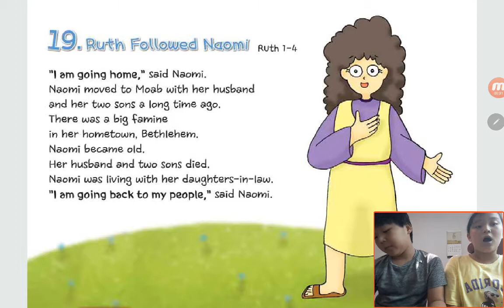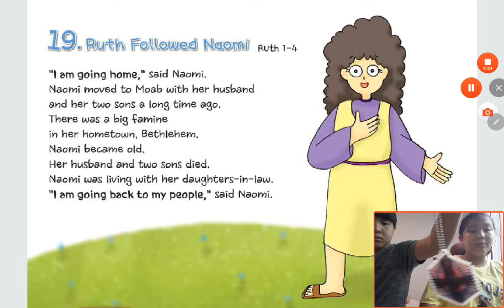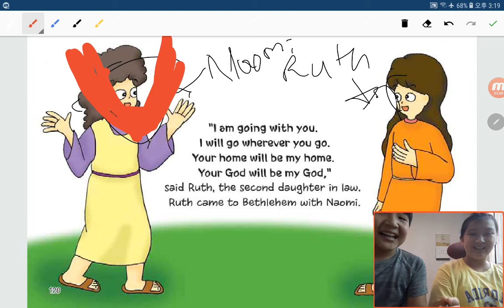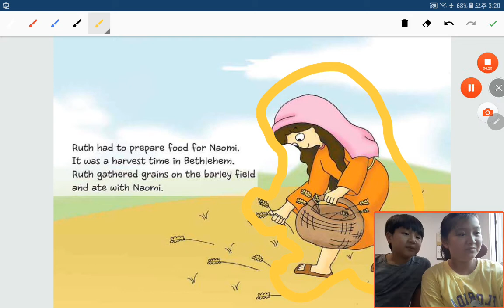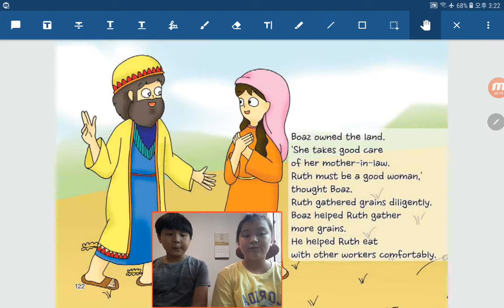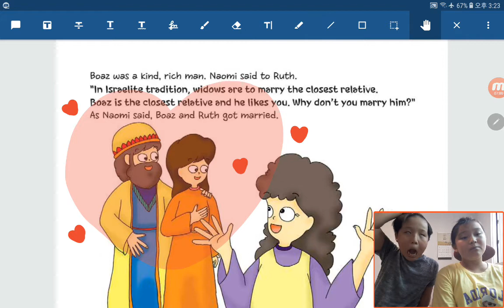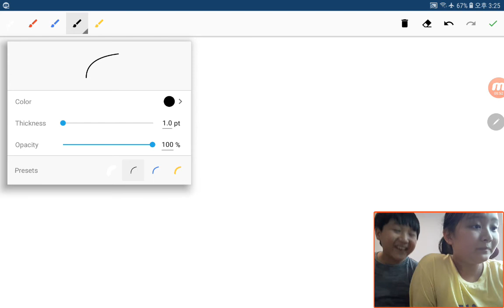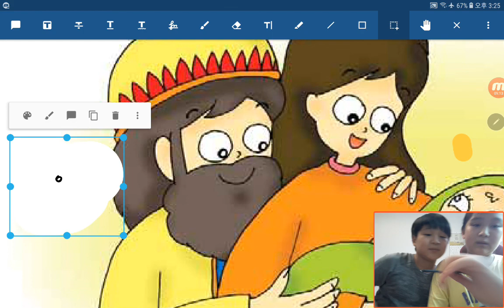‹TBP Kids› 원더풀스토리：11 Ruth followed Naomi in Ruth 1